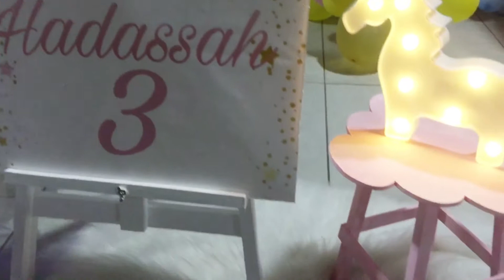Preparativos de festa de unicórnio .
Amores mais um ano se passou e vim compartimnarvcom vocês o 3• ano da minha princesa , fiz tudo com muito carinho e foi feito em casa , espero que gose e não esqueçam do like é muito importante.